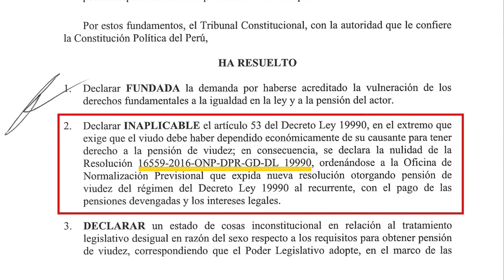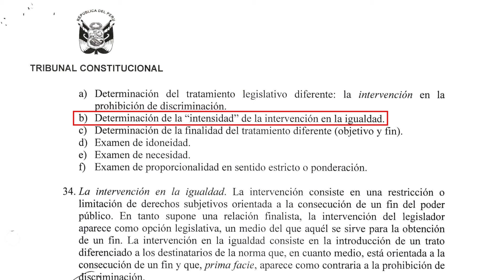Nota de igualdad por sexo en pensión de viudez